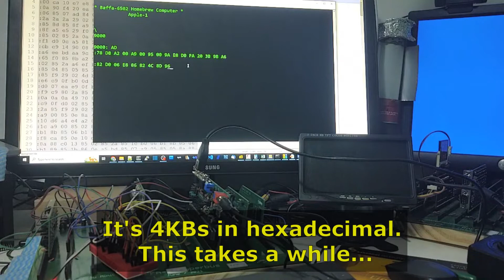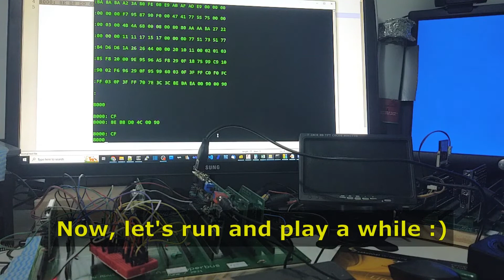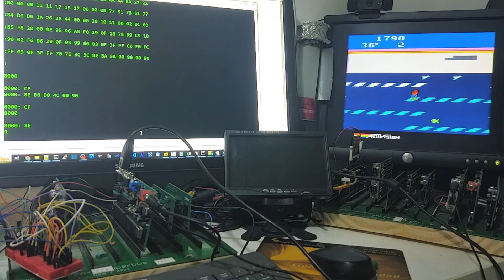Baffa-6502: Loading "Frostbite" Atari 2600 Game on Apple-1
This video shows how to load an Atari 2600 using Woz Monitor. I still need to create a SD Interface in order to load files from a SDCard.
Baffa-2 is an educational and personal project with the aim of understanding how computers work through 80's 8-bit commercial machine designs. It has a modular concept with boards that can be combined to develop your own design and configuration.
Baffa-6502 series allows you to create setups for computer projects that use the 6502 cpu. In addition to the atari games, the project runs the "Woz Monitor" and Apple-1 programs. The apple-1 platform is expected to serve as the basis for a file system and load atari games in the near future.
Full feature custom PCB prototype service with excelent quality and quick delivery.